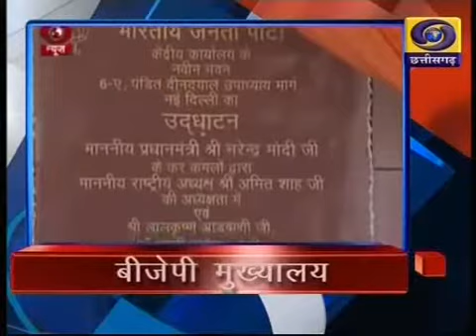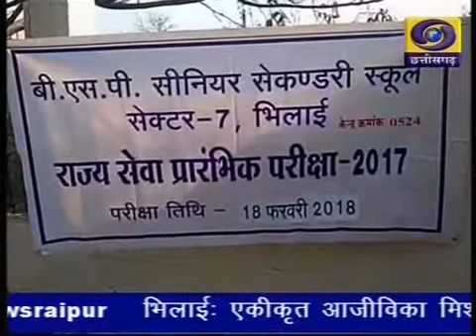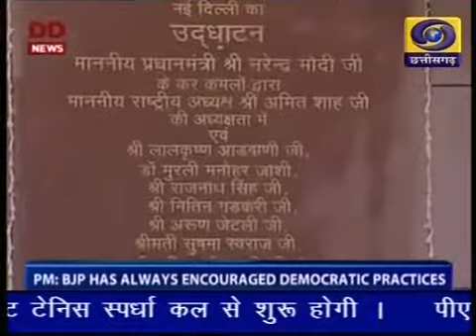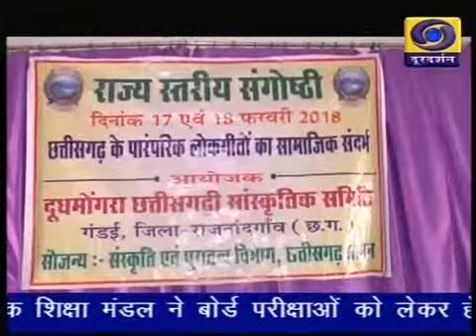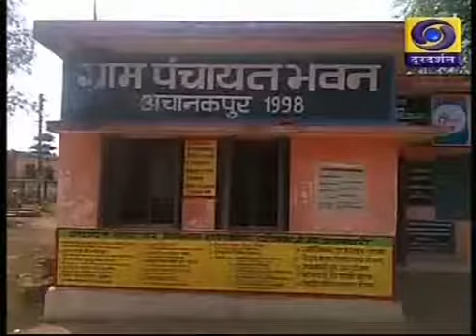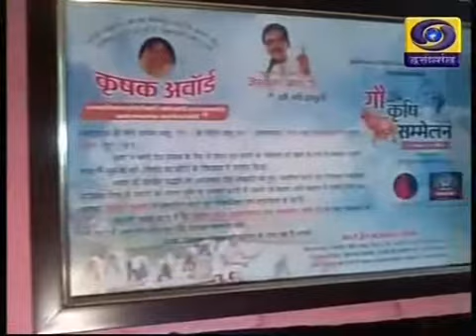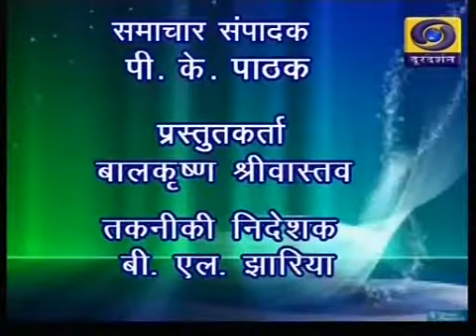Chhattisgarh DD News Bulletin 18 02 18